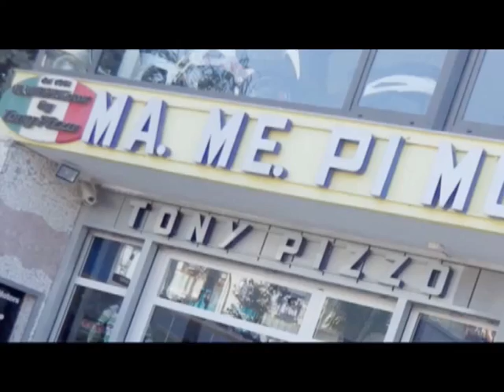In enduro con WLAMOTO in Irpinia. Presto escursioni per neofiti anche con bicilidrici